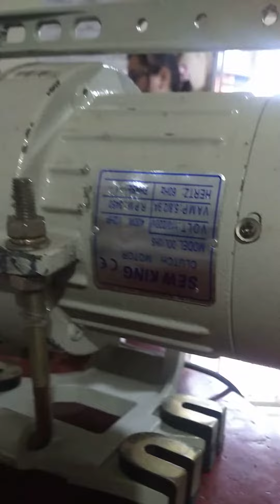MOTOR CONVENCIONAL SEW KING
sirve para MAQUINA PLANA, FILETEADORA O COLLARIN.
3450 RPM
SILENCIOSO